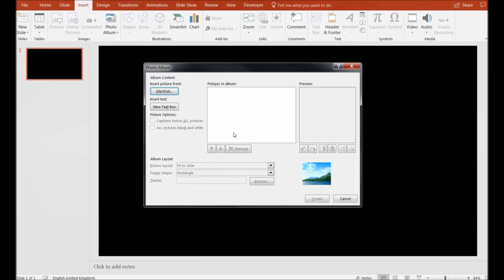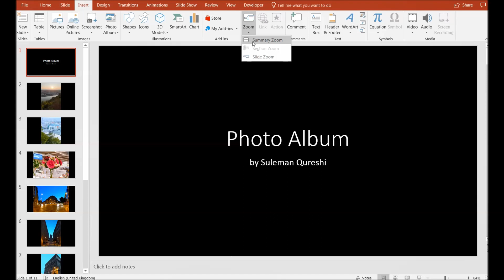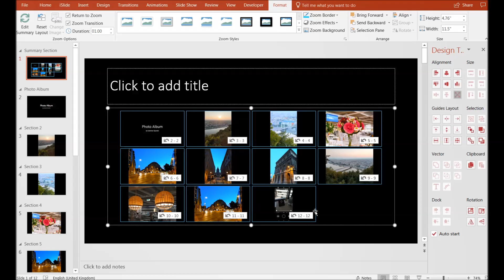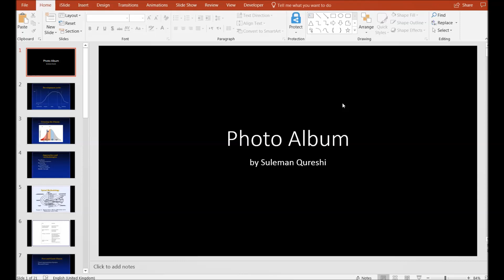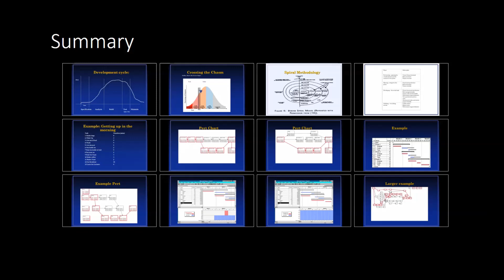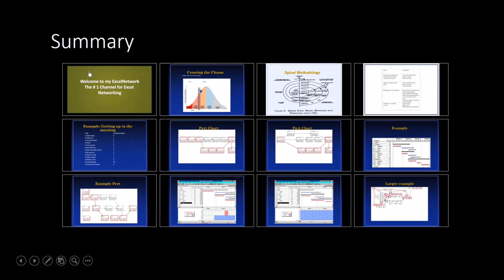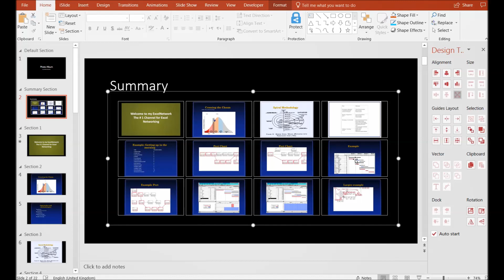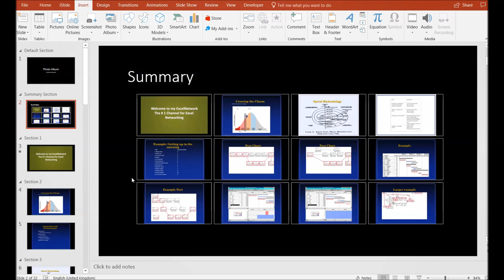How to create an amazing PowerPoint summary just in 1 minute?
Convince people with your summaries. A quick Tutorial to demonstrate preparation of summary for your slide set using Zoom feature in Microsoft PowerPoint. Unlike conventional summaries, this one is fast and more presentable.